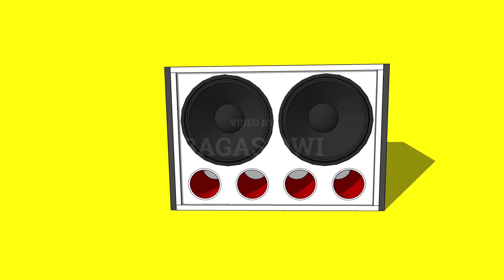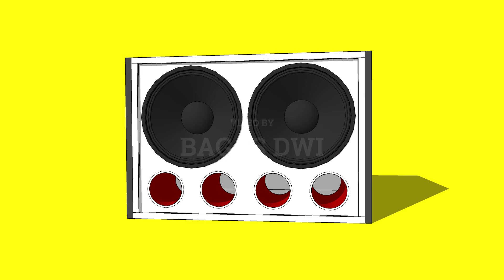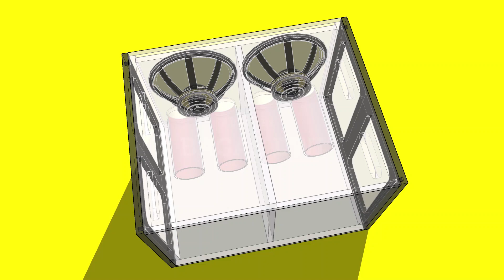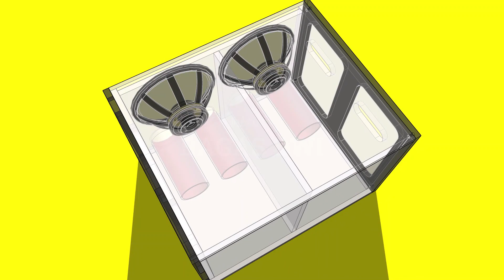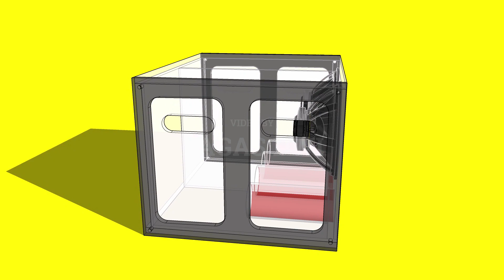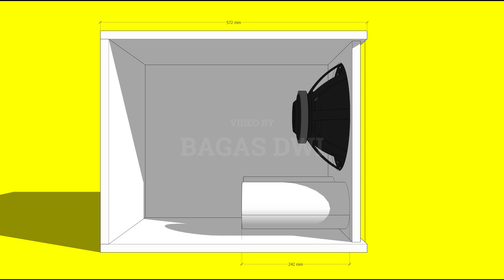PLAN [SKEMA MEYER 500HP CUSTOM] COCOK UNTUK RUMAHAN LINE ARRAY INDOOR OUTDOOR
Request dikomen